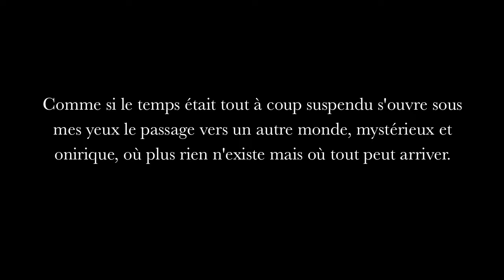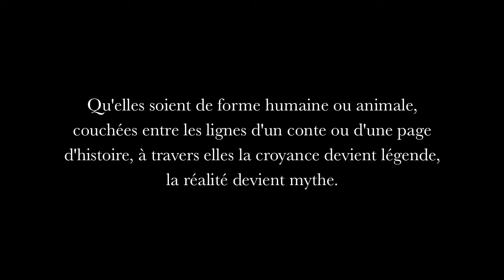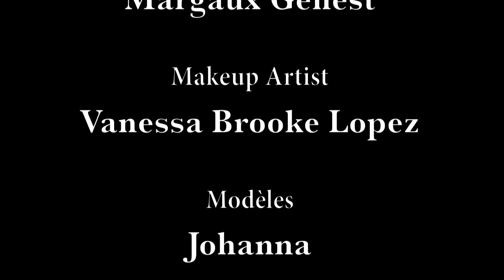Brume - De la Légende au Mythe, Clara Maeda 2015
at Monaco Grimaldi Forum, march 21st 2015

Hair Artist : Margauc Genest
Makeup Artists : Vanessa Brooke Lopez and Raoul Alejandre
Models : Johanna, Line, Sirithil, Préscillia, Klara, Nella, Hana, Lanivia, Heima

Special thanks to Cédric Biscay - Shibuya Productions
Japan Fm for the footages